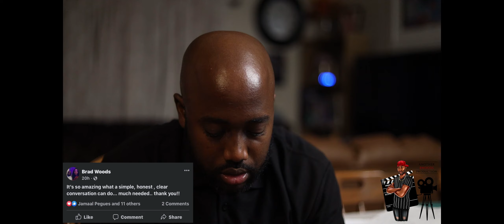CAN WE TALK FOR A MINUTE (8-29-21)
BWoods Quick 10 @ TEN!

It's so amazing what a simple, honest, clear conversation can do... much needed... thank you!